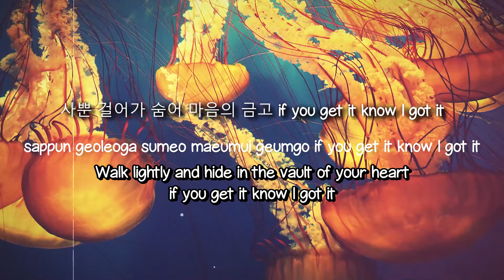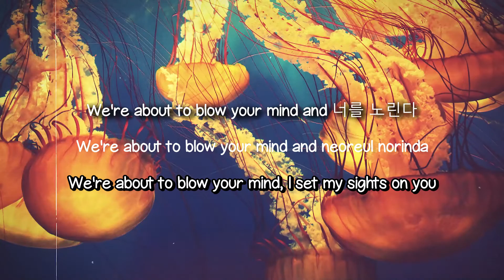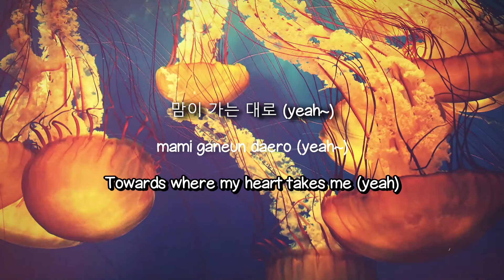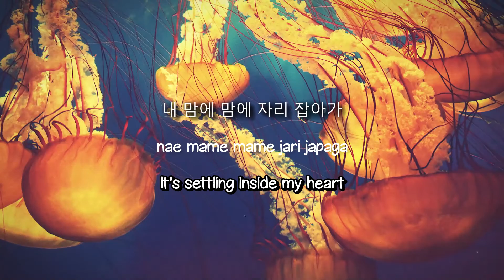Hit the bass - BLITZERS (Lyrics Version) 🎧